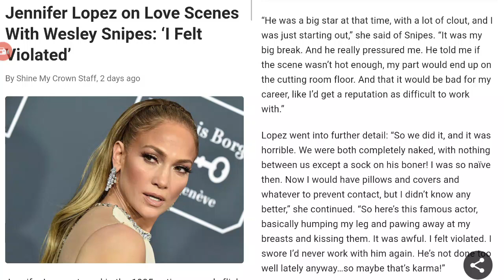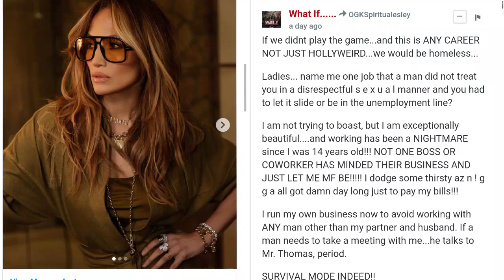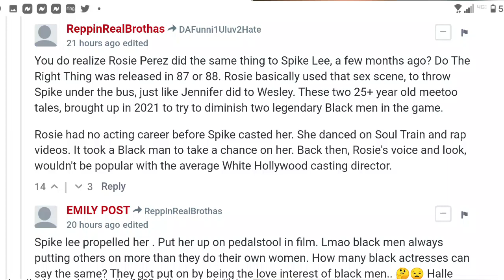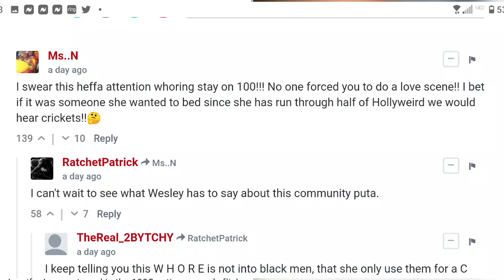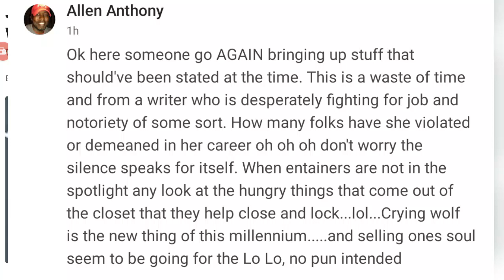Jennifer Lopez WTF....Think we have another METOO MOMENT!!!!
This article broke last week. Jennifer is pretty much stating that Wesley Snipes violated her over twenty years ago. I did this video based on how the comment section was CRAZY!!!

                    "Block Jumpin"